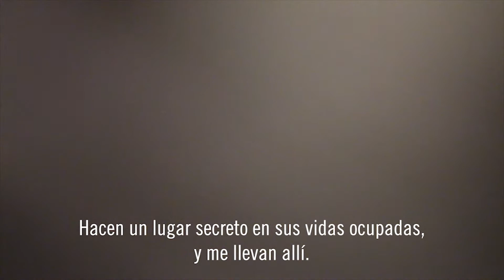Voices005: Leonard Cohen - Thanks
De la serie VOICES + handycam videos.
Images/editing by me.